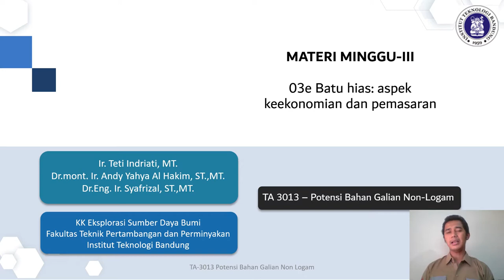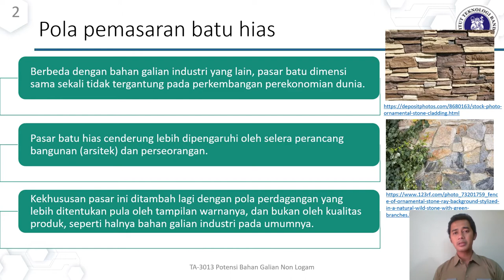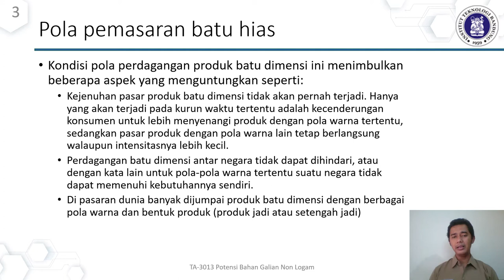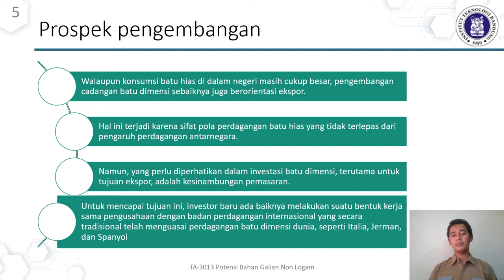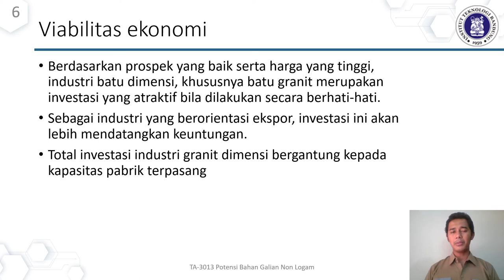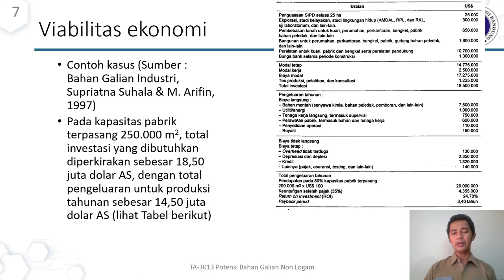Potensi Bahan Galian Non Logam Materi 03e Batu hias keekonomian